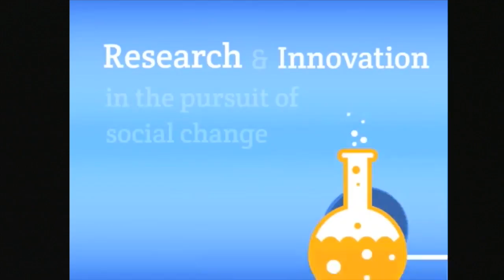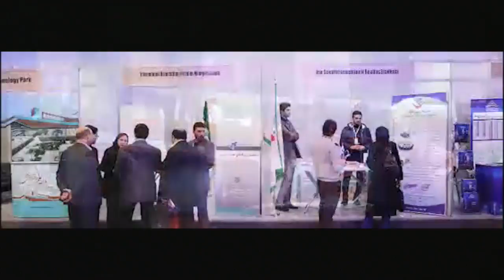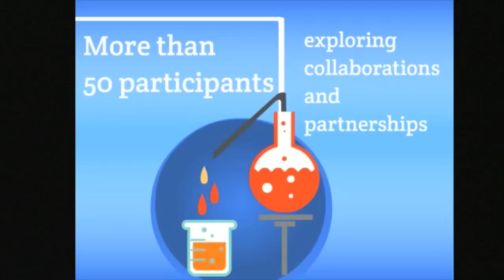Amir Ghadiri, director of IRAMOT